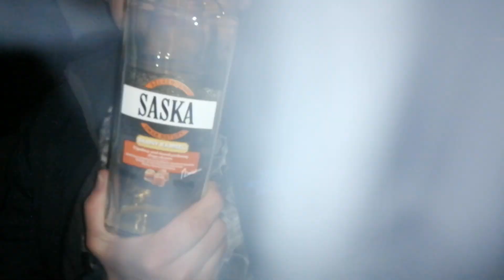Zmiażdżone testowanie : Likiery # 3 - Saska słony karmel | Miazga16